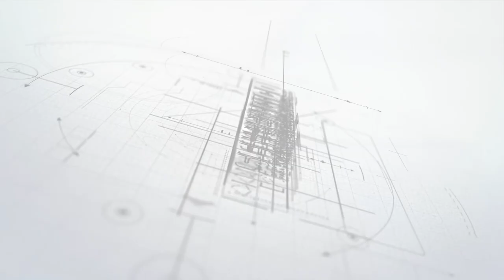SENCICO Firma convenio Marco de Cooperación Interinstitucional con el Gobierno Regional La Libertad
SENCICO Trujillo Realizamos la firma del Convenio Marco de Cooperación Interinstitucional con el Gobierno Regional La Libertad para establecer mecanismos que faciliten la capacitación, el perfeccionamiento y/o la especialización de los trabajadores y trabajadoras de la región La Libertad.👷‍♀️👷‍♂️

En la ceremonia participaron el presidente ejecutivo del SENCICO, Mg. Roger Gavidia, y en representación del Gobierno Regional La Libertad el Ing. Manuel Felipe Llempen, ambos encabezaron el acto celebrado en las instalaciones del Gobierno Regional.🇵🇪